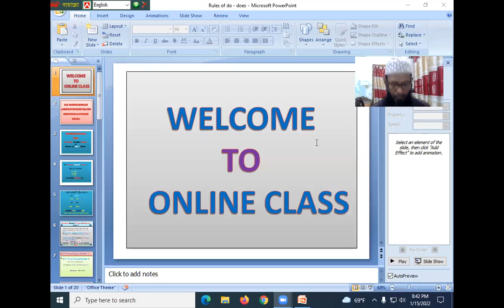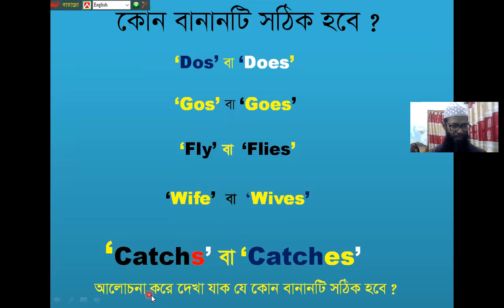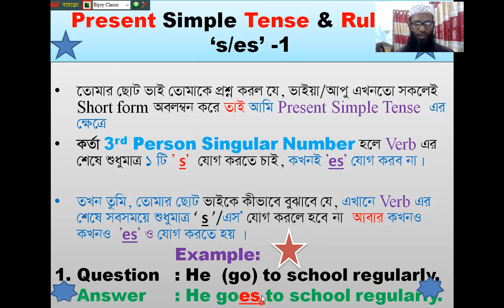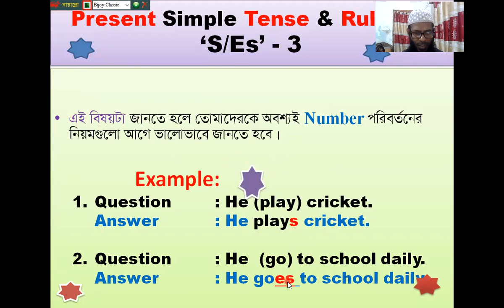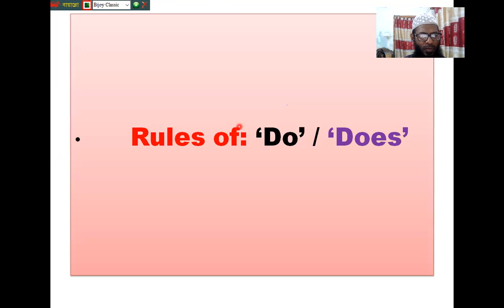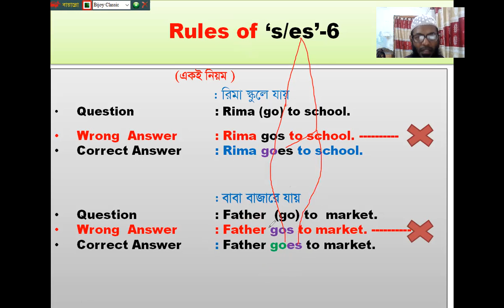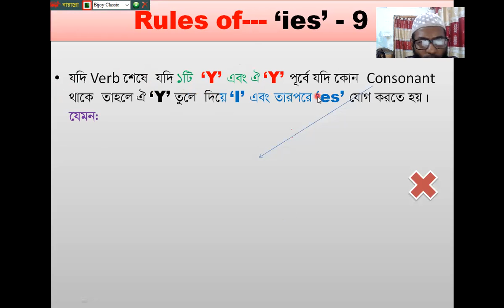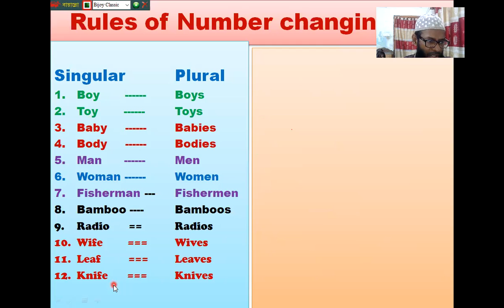Rules of -Do/does. By K M Moenul hossain,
From the class students will learn effectively about the proper use of -do/does.